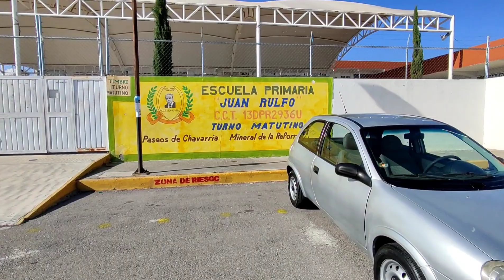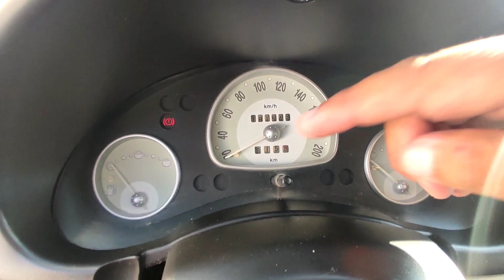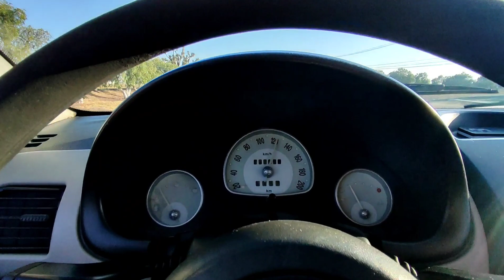CHEVROLET CHEVY 2004 A LA VENTA!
¿QUIERES VENDER TU AUTO EN MI CANAL?

Contacto directo canal.